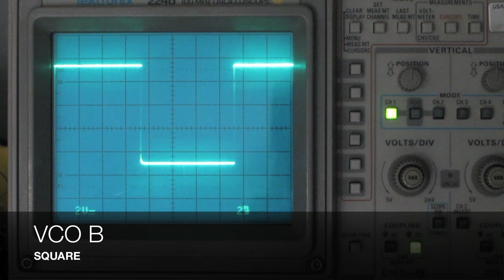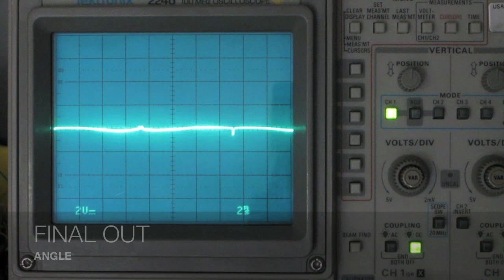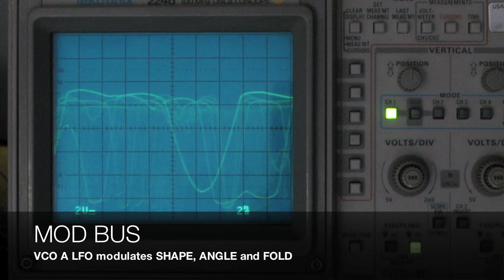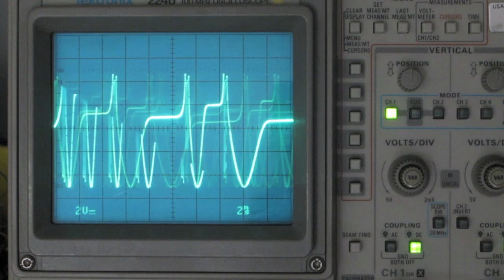Make Noise DPO Scope Shots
Make Noise DPO waveforms shown using the Tektronix 2246 100mhz Analog Oscilloscope. The Canon Powershot Elph100HA camera captured the sights and sounds.
The DPO is a musical instrument designed for generating complex waveforms in the analog domain.